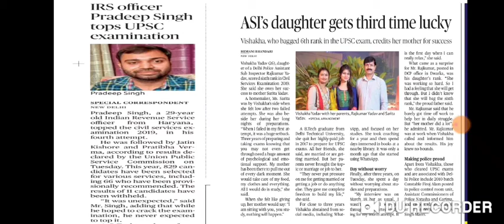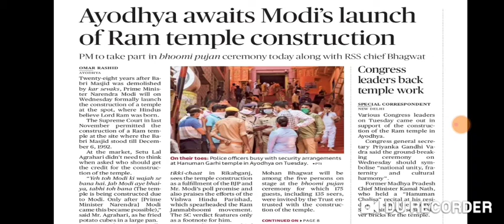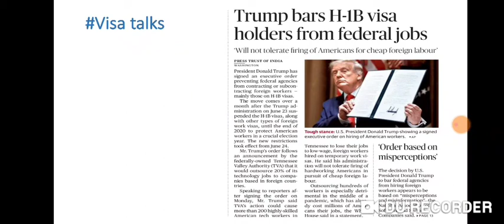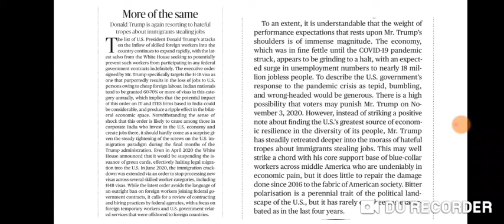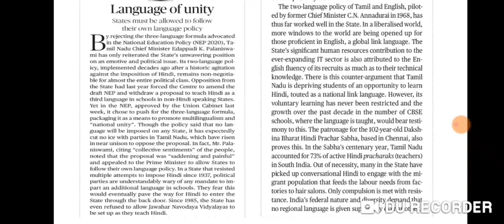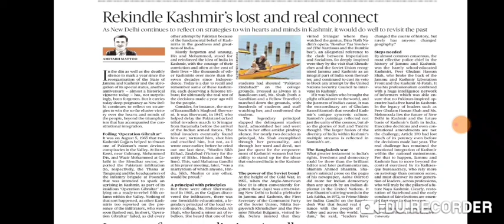5 August 2020 The Hindu Editorial Analysis | Editorials Simplified | Ayushi Joshi | Achieve IAS